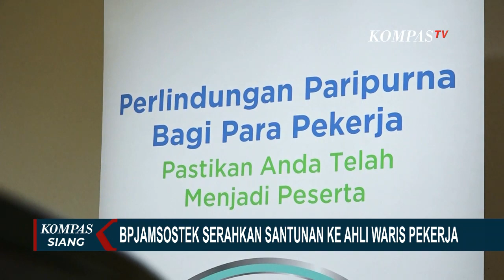Dirut BPJamsostek Serahkan Santunan Rp5,6 Miliar pada Ahli Waris Pekerja yang Meninggal Dunia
JAKARTA, KOMPAS.TV - Badan Penyelenggara Jaminan Sosial Ketenagakerjaan, BPJamsostek menyerahkan santunan Rp5,6 miliar.

Santunan diberikan kepada ahli waris pekerja, yang meninggal dunia.

Santunan diserahkan secara langsung oleh Direktur Utama BPJamsostek, Anggoro Eko Cahyo di Kantor Pelayanan Jakarta Salemba, kepada Irma Maryani selaku ahli waris.

Baca Juga Presiden Jokowi Pantau Penyaluran Bantuan Subsidi Upah yang Disalurkan BPJamsostek di

Santunan yang diserahkan terdiri dari santunan kematian akibat kecelakaan kerja, jaminan hari tua, jaminan pensiun berkala, serta beasiswa pendidikan untuk kedua anak hingga jenjang perguruan tinggi.

Irma Maryani, istri almarhum menyampaikan rasa terima kasih atas dukungan yang diberikan kepada dirinya dan dua anaknya.

Dengan adanya bentuk santunan ini, BPJamsostek berharap dapat menumbuhkan kesadaran para pekerja, akan pentingnya memiliki perlindungan jaminan sosial ketenagakerjaan.